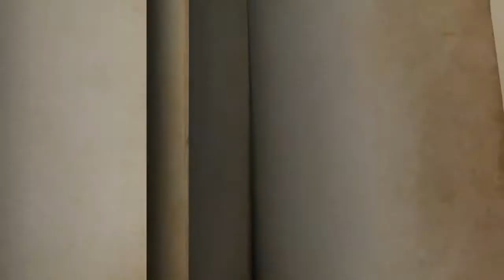Identity V Special gameplay getting to 2,000 matchs ( Survivor side )